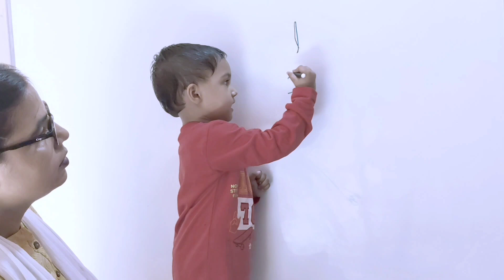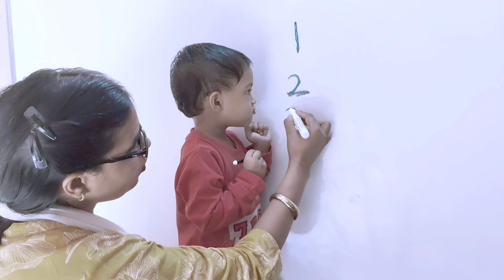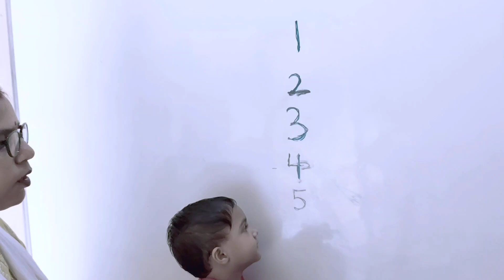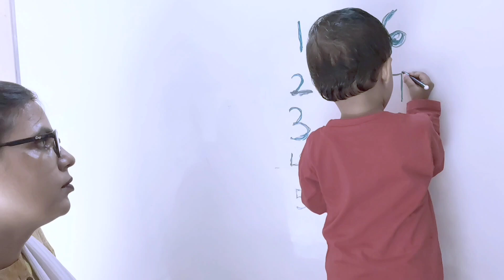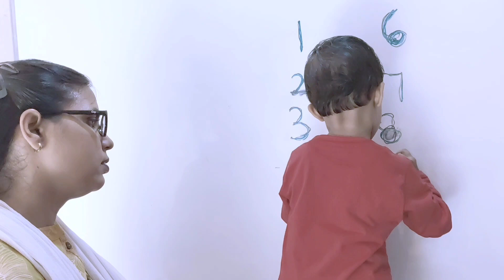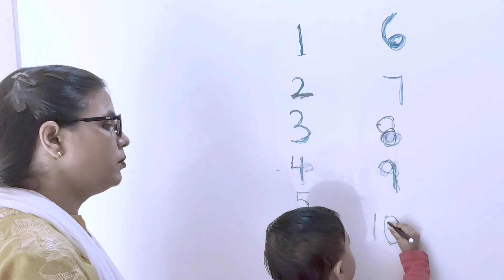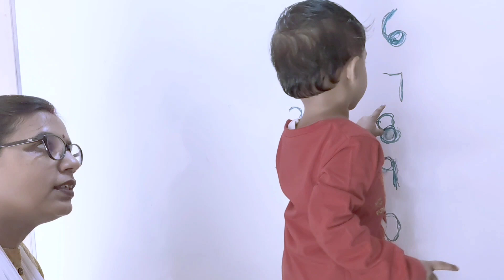How to teach 2 year old children to follow numbers?/ bacchon ko counting sikhana bilkul Aasan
How to inculcate the habit of writing in children
How to start reading to 2 year olds
I taught my daughter to write in two years.
Machhali Jal Ki Rani Hai ,nursery rhymes in HindiMachhali Jal Ki Rani Hai ,nursery rhymes in Hindi with actionuse of her/concept of her/grammar for kids/a distinctive approach to learn English at primary level
Use of his, her, him
circle the correct spelling for the picture/ identify the correct spelling/find the correct spelling
rhyming words in English UKG/long sound words of vowel o rhyming words/ English vocabulary for kids
use of his/ concept of his for kids/ grammar for kids
Use of his her
Grammar UKG
तीन अक्षर वाले अमात्रिक शब्द/तीन अक्षर वाले शब्द/तीन अक्षरों को मिलाकर शब्द बनना सीखें/हिन्दी सीखें
शुरू से हिन्दी सीखें
हिन्दी कक्षा 1
हिन्दी कक्षा UKG
दो अक्षर वाले अमात्रिक शब्द/अक्षरों को मिलकर शब्द बनाना सीखें/ aksharon ko milakar Shabd banana
Hindi padhne ka Sahi tarika
Hindi mein aksharon ko milakar Shabd banane ka Sahi tarika
Hindi shabd Mala
Hindi shabd Gyan
Hindi Akshar Gyan
Nursery Hindi
Play group Hindi
LKG Hindi
UKG Hindi
Hindi for kidsAkshar Gyan/ Hindi varnmala/ Hindi varn/ Swar and Vyanjan/ varnmala/ Hindi for kids/ starting Hindi
tick the correct beginning letter for each picture/circle the odd letter in each set/kids study
Tick the correct letter for the picture
Circle the correct letter for the picture
Find the correct letterrhyming words in English UKG/long sound words of vowel o rhyming words/ English vocabulary for kids
Identify the correct letter for the picture
Underline the correct letter for the picture
Match the correct letter for the picture
cursive writing/cursive laters a to z/cursive alphabet/cursive writing capital and small letters
use of these and those/concept of these and those/ English for CBSE kids/grammar for kids/vocabulary
Look and match
Milan karo
Correct letter se Milan karo
Correct spelling se Milan karo
Long sound words matching words
Long sound words of vowel e match the words and with the correct pictures
Look and matching words
fill in the blanks/sound words fill in the blanks/ vowel"e" long sound words fill in the blanks
rhyming words/rhyming words in English for kids/rhyming words class 1 to 5/vowel "e"long sound words
vowel"e" long sound words/English for CBSE children/ English vocabulary CBSE kids/e long sound words
fill in the blanks/ long sound words of vowel a/ long sound words fill in the blanks worksheet
Long sound words of vowel "a"/ long sound words/ Long a sound words/ English/ spelling learning

parts of a sentencef of kids/ grammar for kids/ easy grammar/ vocabulary for kids/ the sentenceThe sentence for kids
Definition of sentence/ sentence for kids/
make a sentence for kids
compound words for kids/English words spelling/संयुक्त शब्द English/easy grammar/English for kids
Missing letter to short sound words
look and match only for playgroup and nursery kids/look at the pictures and match the correct letter
u sound words /short sound words of vowel u/u sound three letter words for kids/English vocabulary